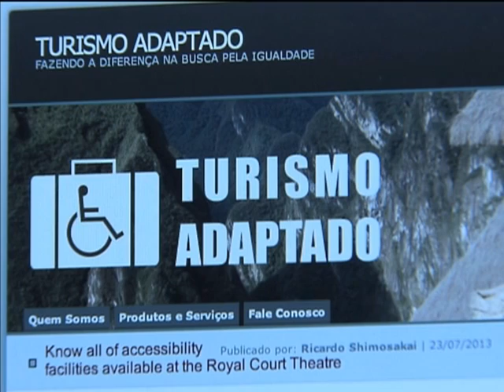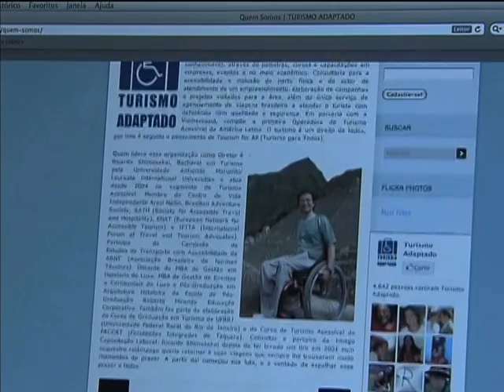Novas regras garantem acessibilidade a passageiros de avião que precisam de assistência diferenciada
NBR NOTÍCIAS -- 23.07.13: Novas regras vão garantir atendimento especial para idosos, pessoas com deficiência e passageiros com crianças de colo que viajam de avião. A resolução da Agência Nacional de Aviação Civil (Anac) obriga os operadores dos aeroportos, as companhias aéreas e funcionários a tomarem medidas para garantir que esses passageiros também possam viajar com conforto e segurança. As regras determinam, entre outras medidas, a responsabilidade pelos equipamentos necessários para que o passageiro entre no avião passa a ser do aeroporto, e não mais da companhia aérea; não há mais limitação de passageiros com deficiência em cada voo; as pessoas que precisam de assistência especial têm prioridade para escolher o assento. A Resolução da ANAC entra em vigor em 180 dias.